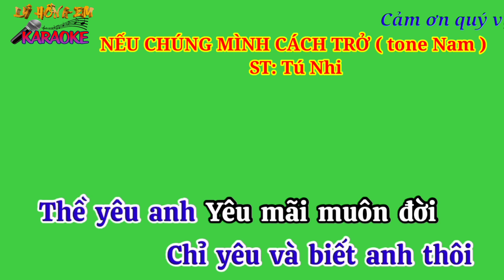Karaoke nền xanh NẾU CHÚNG MÌNH CÁCH TRỞ ( tone Nam ) ST : Tú Nhi